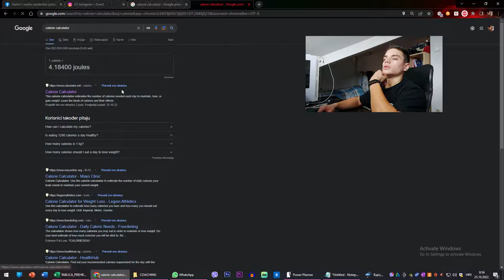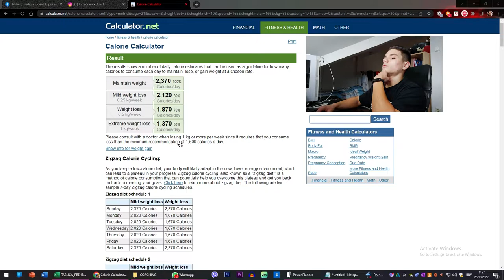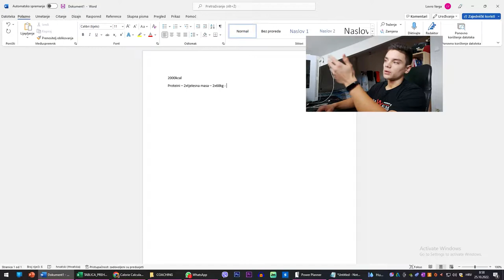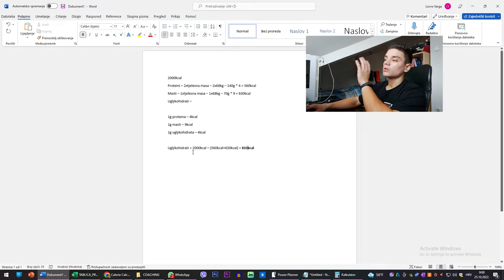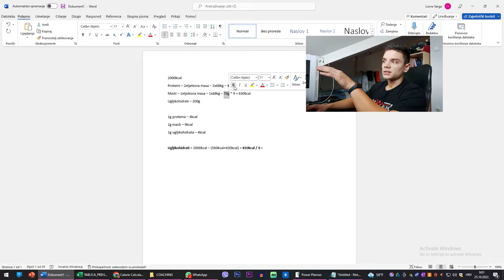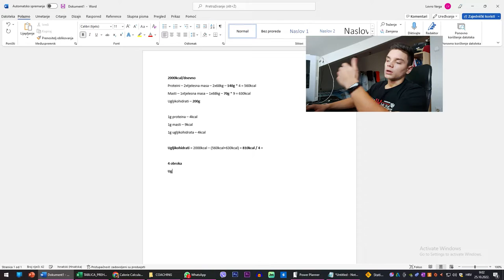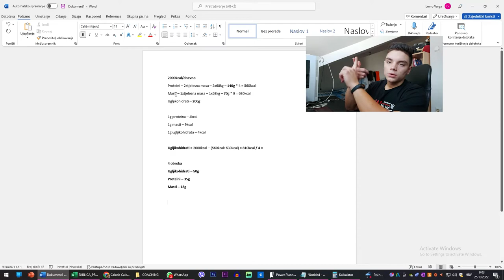Kako sam napraviti program prehrane?!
Ako zelite moje usluge privatnog treniranja ili online coachinga, takodjer mi se javite u dm na instagramu